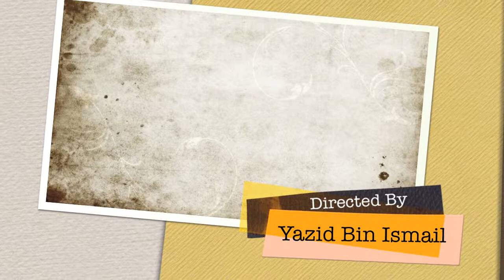Whaleshark (Rhincodon Typus)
This video was taken at Pescador Island, Moalboal, Cebu, Philippine during our short holiday in July 2012. Stayed at Magic Island Dive Resort. Underwater footage using Canon EOS 7D Nauticam housing, Tokina 10-17mm Fisheye Lens, 8.5" Dome Port & Dual Inon z240 Strobes. Hope you like it!